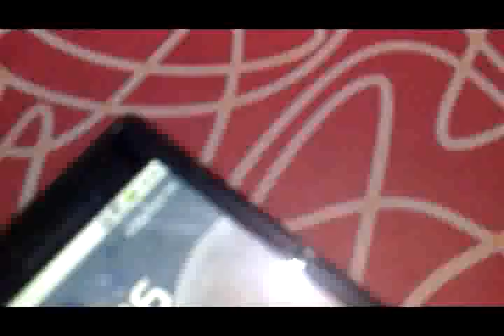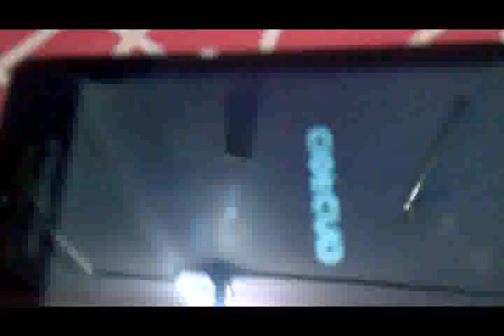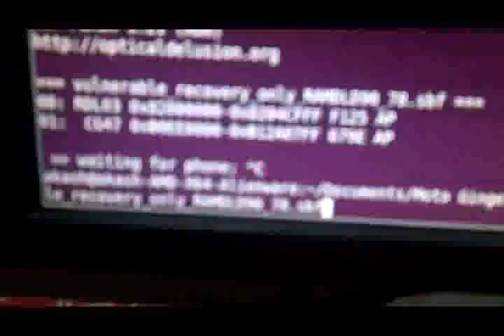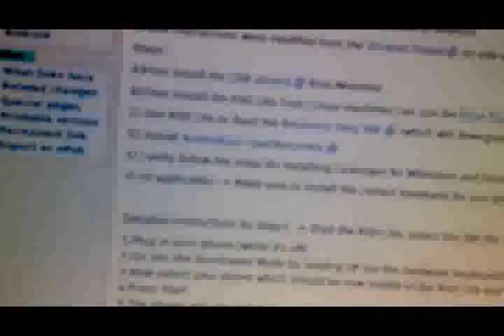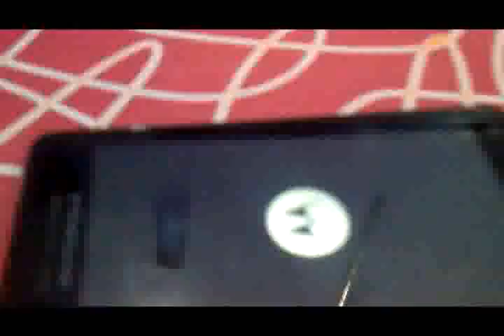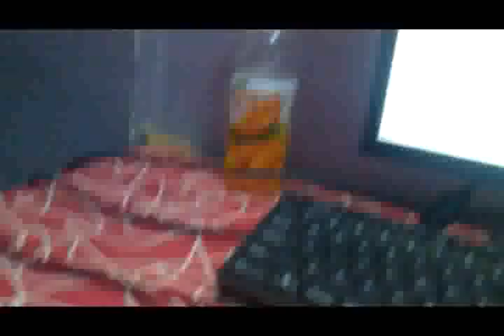Android Milestone Froyo (2.2) to Gingerbread (2.3.3) Part 3 Murphy's law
First hand noobish experience documentary about hacking a bootloader locked phone and installing CM7 . Under Murphy's law - of everything that CAN go wrong WILL go wrong. So I have tried to make as many mistakes as possible. I hope this helps :)